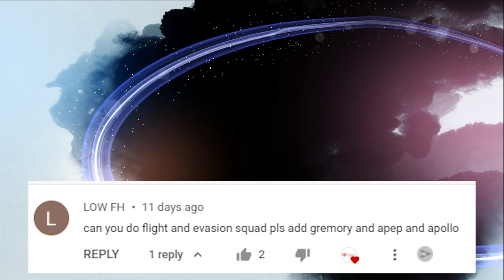NDLGamer Try Using Flight and Evasion Deck in Mighty Party March 2022